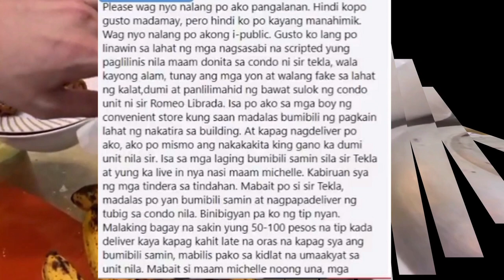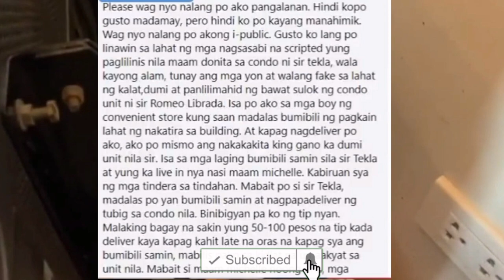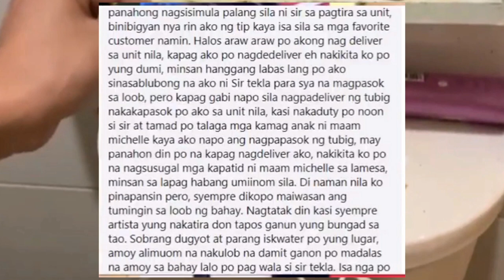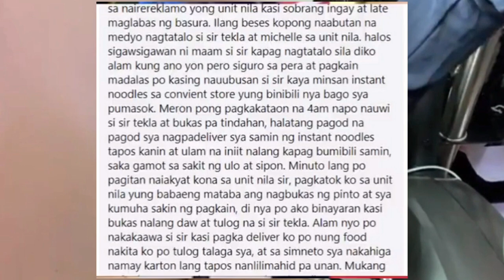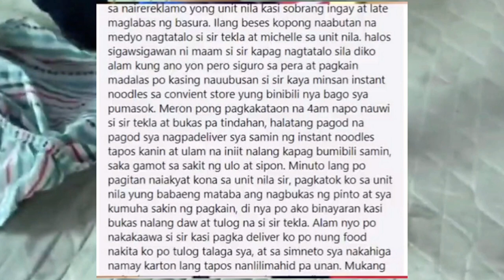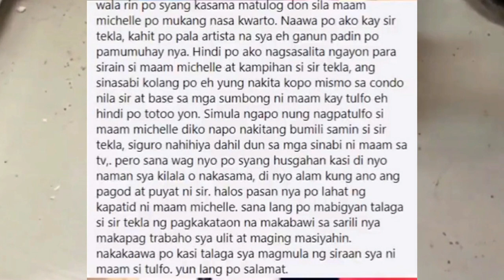Scripted na paglilinis sa condo ni TEKLA. Paliwanag nang delivery BOY.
Ang nilalaman nang video na ito ang ang paliwanag nang isa delivery boy na nag tatrabaho sa isang covenient store na malapit sa condo unit nila Super Tekla at Michelle Bana-ag.
Napapaloob sa video na ito ang kayang mga nakita at saloobin tungkol sa kanya mga nasaksihan sa tuwing sya ang mag hahatid nang mga inoorder ni super tekla sa kanilang store na kung saan sya ay nagtatrabaho.
super tekla
super tekla raffy tulfo
Condo ni Tekla
Dugyot na condo ni tekla
Delivery boy
donekla in tandem
donekla vlog
donekla in tandem condo part 2
donita nose vlog
donita nose
Tekla
DonekLa
SuperTekla
RTIA